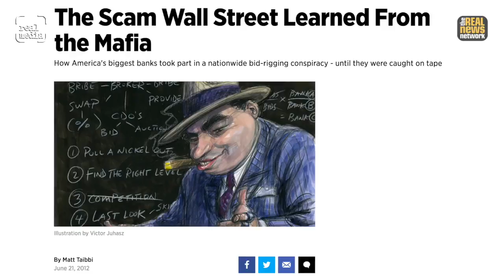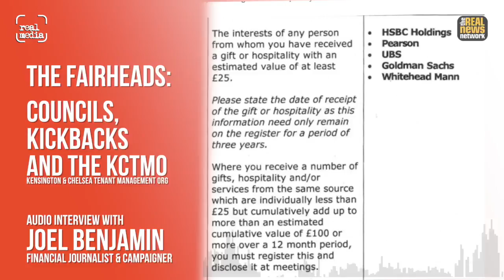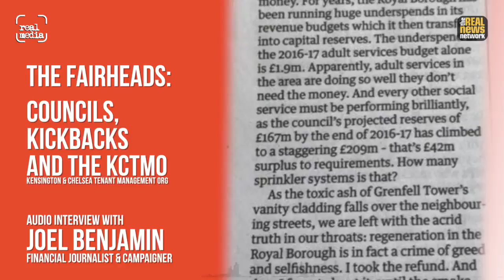Real Media: Councils, Kickbacks, and the KCTMO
Financial journalist Joel Benjamin discusses evidence passed to the Grenfell inquiry regarding the connections between KCTMO ex-Councilor Tom Fairhead, Rona Fairhead, Council Tax Rebate schemes, and HSBC